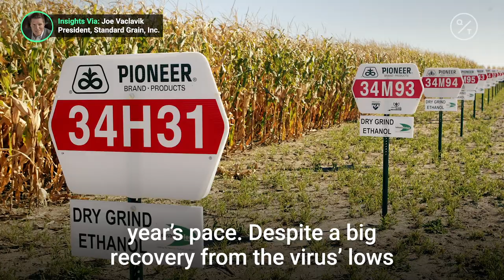Here’s what’s affecting the price of corn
Despite a big recovery from the virus’ lows, most farmers need $4 a bushel for corn to turn a profit. Insights via @cmegroup